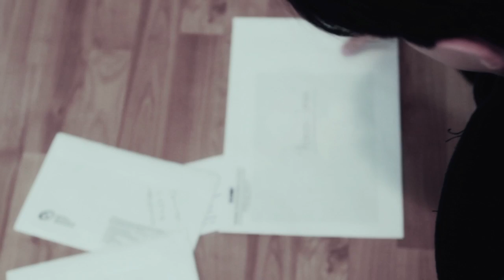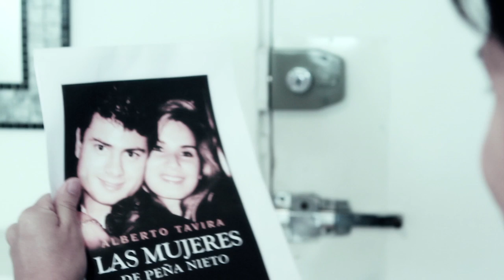Portada del libro Las Mujeres de Peña Nieto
Luego de varias semanas de expectativa por fin se revela cuál es la portada del libro Las Mujeres de Peña Nieto, el cual saldrá a la venta bajo el sello de Editorial Océano el 14 de febrero de 2012.